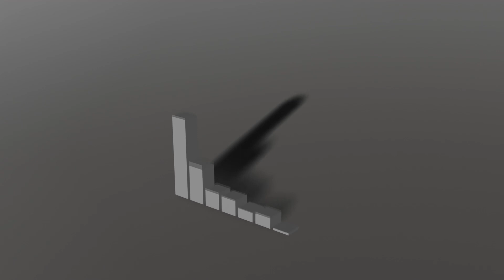Cursed_RocknRoll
This is the sixteenth of 25 songs I made over July 2019.